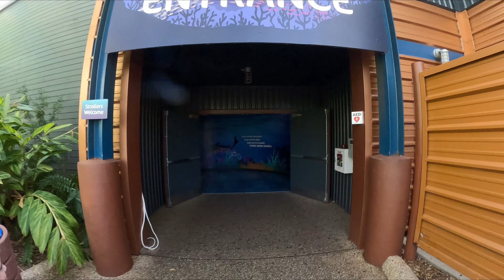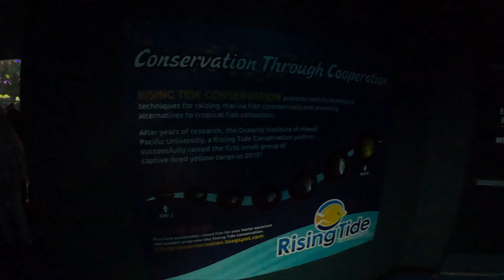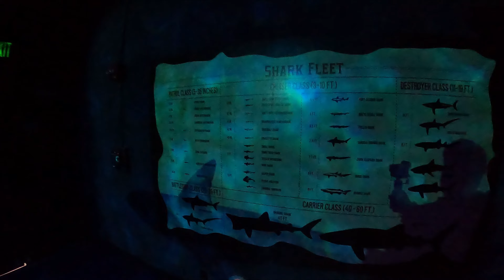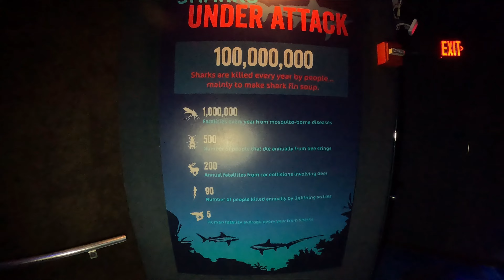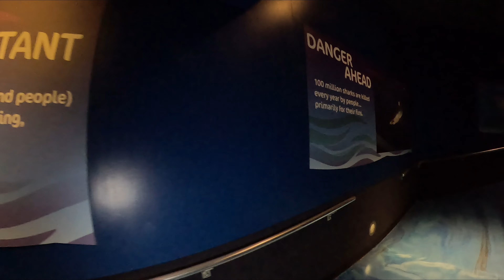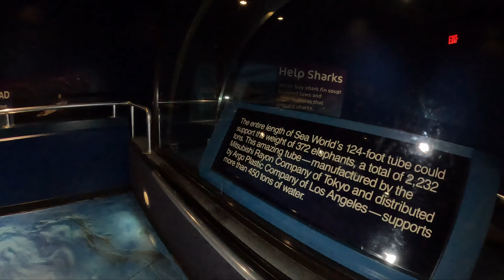Shark Encounter Full Walkthrough SeaWorld Orlando (March 2023) [4K]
[4K] Shark Encounter Full Walkthrough, join us in the Sea of Mystery for a fascinating journey through one of the world’s largest underwater viewing tunnels for a rare and up-close look at these amazing ocean predators.

Shark Encounter is located in the Sea of Mystery Land of SeaWorld Orlando, Shark Encounter shares the Ship Wreck Reef area with the Shark's Underwater Grill, Fins Gifts, the Nautilus Theater, which is currently used for seasonal shows and events, Mako Coaster, a Bolliger & Mabillard steel hypercoaster opened in the area on June 10, 2016.

Shark Encounter is a walkthrough attraction that originally opened in 1979. Shark Encounter contains a 700,000-gallon aquarium and one of the world's largest underwater viewing tunnels for guests to get up close to the sharks. SeaWorld's Shark Encounter has a variety of sharks including nurse sharks, zebra sharks, whitecap sharks, sand-tiger sharks and saw sharks. The Shark Encounter also includes educational shark displays where guests can learn different facts about sharks including behaviors, habitats and breeding.

SeaWorld also has a Sharks Underwater Grill dining experience where guests can eat a sit-down meal and watch the sharks swim by and Behind the Scenes Shark Tours are available.

SeaWorld is made up of several areas or seas as they are known. These sea areas are Port of Entry, Sea of Shallows, Sea of Legends, Sea of Ice, Sea of Delight, Sea of Mystery, Sea of Power, and Sesame Street Land.

SeaWorld Orlando also has a variety of coasters including Mako, Kraken, Manta, Ice Breaker, Super Grover's Box Car Derby and a brand new coaster Pipeline: The Surf Coaster which is a first-of-its-kind roller coaster due to open in spring 2023. We take a look at this coaster from many different angles in our walkthrough and take an up-close look at one of the coaster cars.

Also at this Florida theme park is the Shamu Stadium, home to SeaWorld Orlando's 5 killer whales. SeaWorld Orlando features a Dolphin Theatre, the Sea Lion and Otter Theater, Bayside Stadium, Nautilus Theatre and Seaport Theatre,

SeaWorld Orlando is a theme park and marine zoological park, in Orlando, Florida. It is owned and operated by SeaWorld Parks & Entertainment. When combined with its neighbors Discovery Cove and Aquatica, it forms SeaWorld Parks and Resorts Orlando, an entertainment complex consisting of the three parks and many hotels.

SeaWorld Orlando opened on December 15, 1973 as the third SeaWorld park to open. SeaWorld Orlando has two sister parks, Discovery Cove which opened in 2000 and a water park, Aquatica which opened in 2008.

Kit Used
We also use a GoPro Hero 10 and the Insta360 ONE R as backup cameras